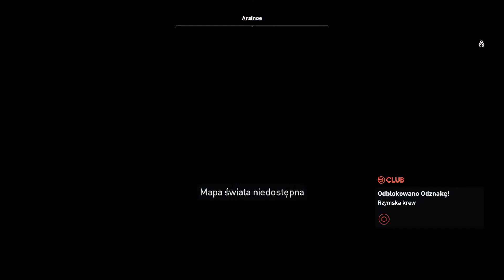Zagrajmy w Assassin's Creed Origins : odcinek 120 - Rufio - DLC Ukryci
Bayek staje twarzą w twarz z generałem Rufio który odpowiada za kłopoty Synaju.

Wpadajcie na moje social media oraz Twitcha! Streamuję dla was 6x w tygodniu pod tym linkiem